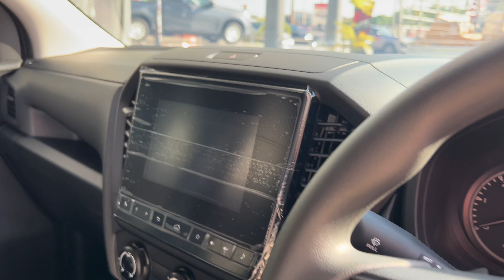อีซูซุ2024 ส่งมอบ 2 คัน ให้กับลูกค้า Spark&4ประตู